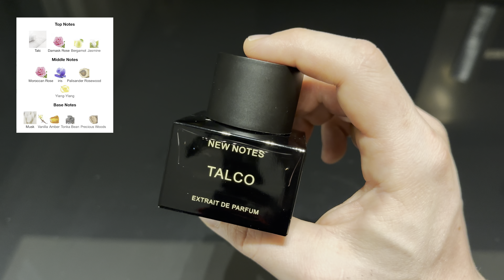One of the Best Powdery Fragrances? | NEW NOTES TALCO Review | English